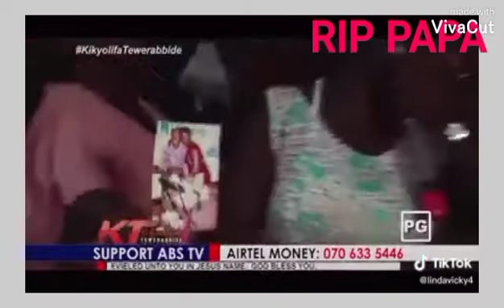Pr IGA TRIBUTE SONG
Rip man of God